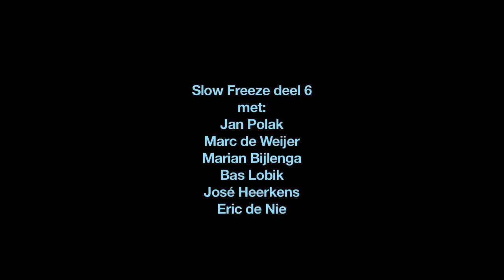Eric de Nie Film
Slow Freeze - Eric de Nie, fysiek werkproces in zijn atelier; Korte film van Marja Sonneveld - sonimage video Haarlem.
Gemaakt in het kader van de tentoonstelling Slow Freeze in het provinciehuis van de Provincie Noord-Holland te Haarlem van zaterdag 3 november t/m 7 december 2012.
"Slow Freeze" stelt de vraag: "Wat maakt een ambachtelijk gemaakt patroon tot een kunstwerk? Op welk moment wordt een geometrisch stramien beeld?"